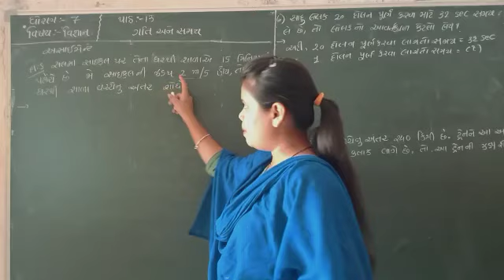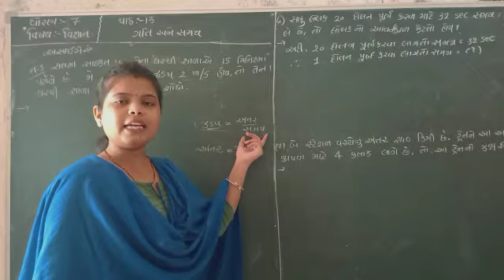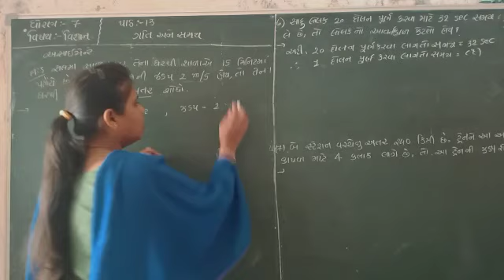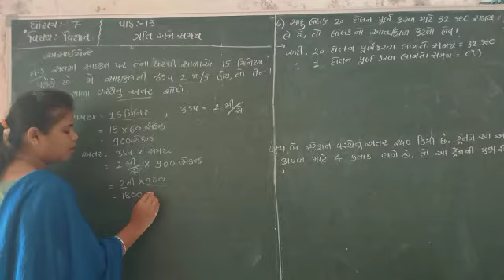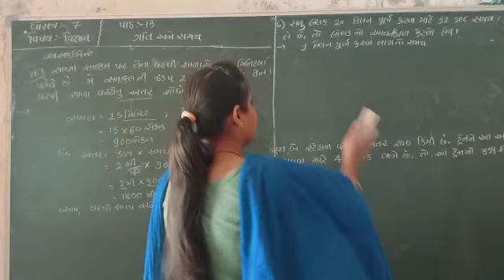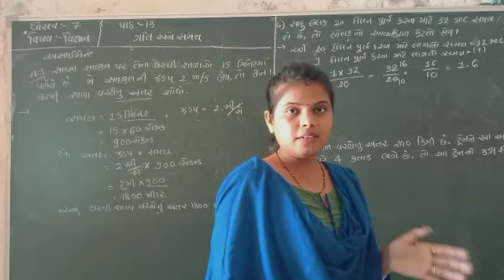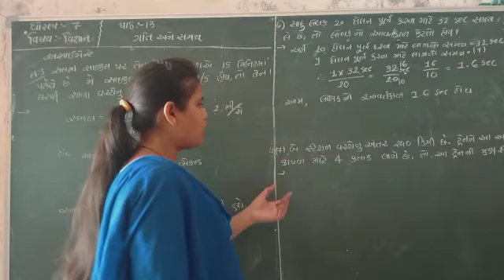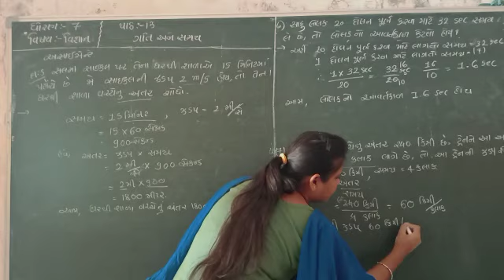ધોરણ 7 વિજ્ઞાન પાઠ 13 ગતિ અને સમય વિસ્તૃત પ્રશ્નોતરી,દાખલા ભાગ 10